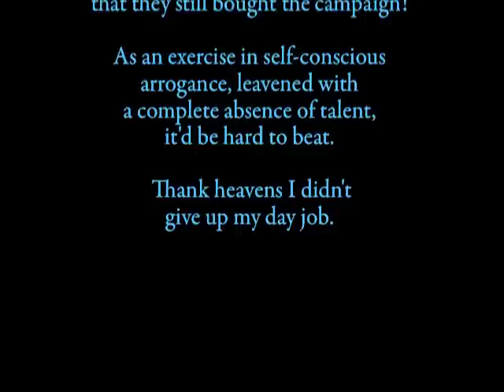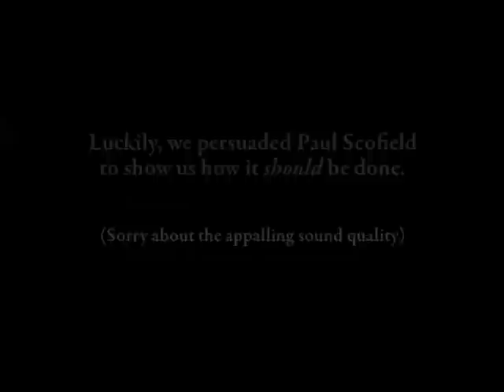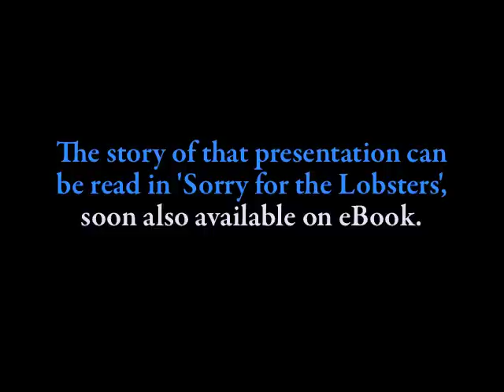Why I'm not an actor.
Rather embarrassing out-takes for a client presentation.